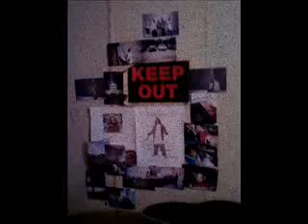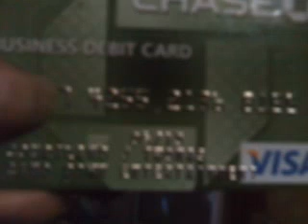Code Lane- Clap On Clap Off.wmv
This is Code Lane, of Camo Down ENT. I want you to just bounce yo azz and clap yo hands. SwishaHouse Beat Remixed by DatBoiBlaze. Vocals By Code Lane and (his wife) Sameina Lee. Clap, Clap, Clap, Clap, Clap, Clap, Clap.